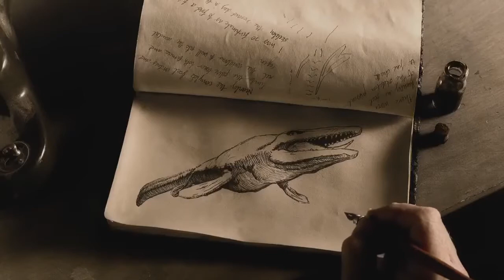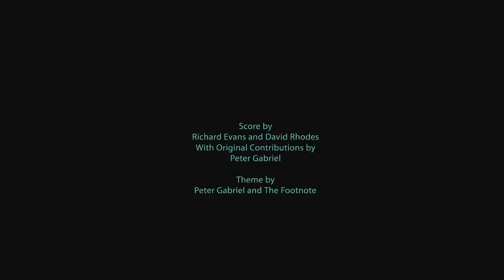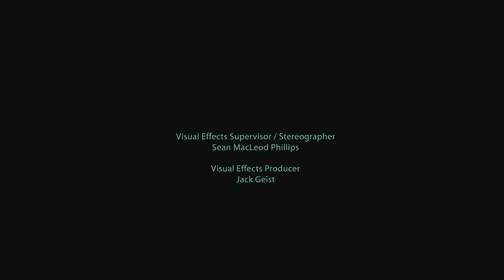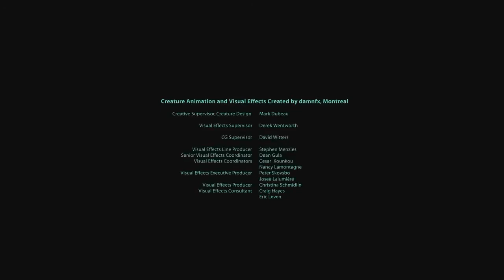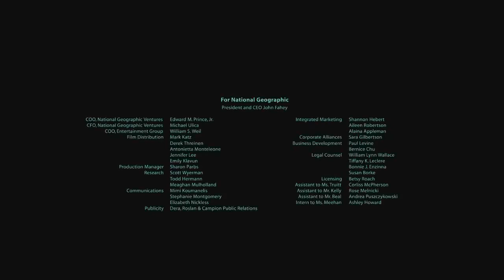National Geographic BEST DOCUMENTARY OF DINOSAURS